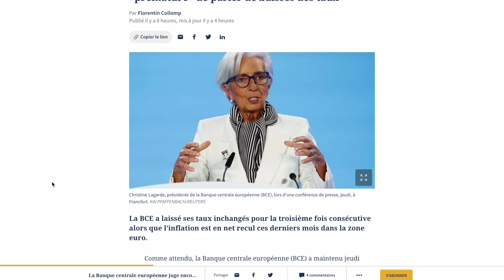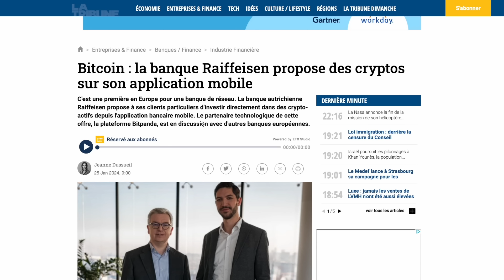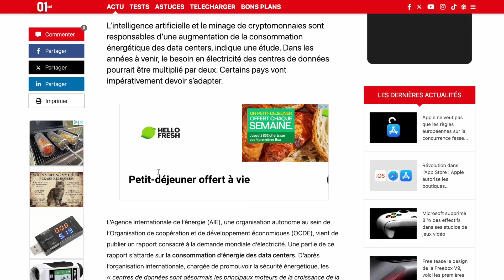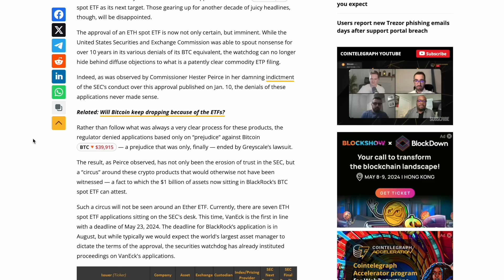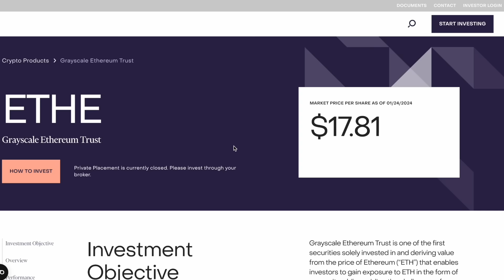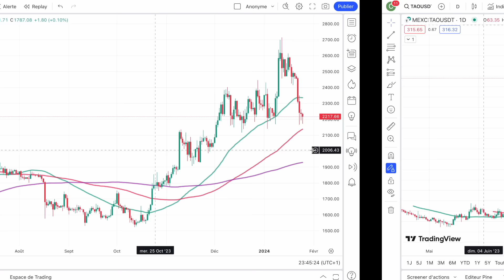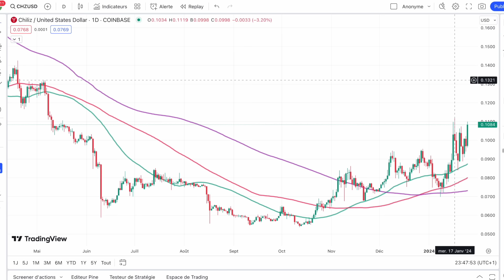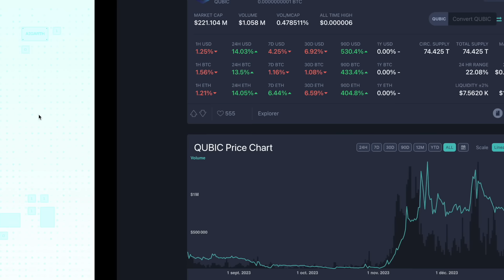🚨 26 JAN. 2024☀️☕️🥐 POURQUOI L'ETF ETHEREUM ⚠️ VA FAIRE PLIER LES CRYPTO ? ENFIN LE NOUVEAU TAO ?🔥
0:00 BCE et Bourse
2:30 Exclu adoption crypto
3:50 Le retour des options BTC
5:10 L'IA et la crypto
7:00 Bitwise pari gagnant
8:00 Grayscale encore
9:15 Exclu ETF Ethereum
12:30 Gros support sur BTC
13:15 Cardano peut surprendre
14:00 Marché BTC et altcoins
17:40 Dossier Qubic